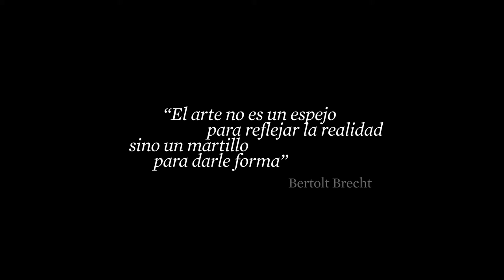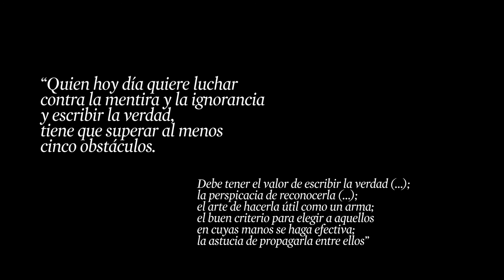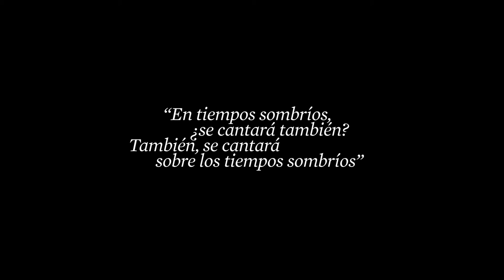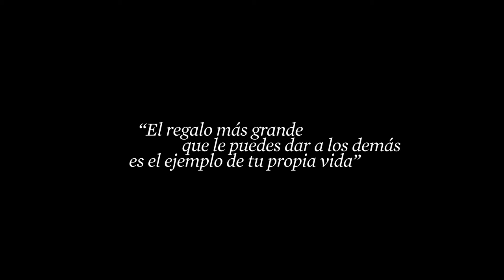El universo musical de Bertolt Brecht (tráiler)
El universo musical de Bertolt Brecht- Ciclo de Miércoles: 11, 18, 25 de mayo y 1 de junio de 2016

 En su juventud, Bertolt Brecht (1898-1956) ansiaba convertirse
en compositor y escribía canciones acompañándose de la guitarra.
En su concepción poética, la melodía era un mecanismo poderoso que ayudaba a alcanzar el teatro reivindicativo y épico que buscaba. Esto explica que casi todas sus obras incluyan interpretación musical y que seiscientos de sus poemas muestren relación con la música.

Pero pronto resultó evidente que su ambición teatral requería compositores de altura, y el dramaturgo acabó forjando una estrecha colaboración con autores como Weill, Eisler, Hindemith o Dessau. Enemigo de la visión de la música clásica como arte autónomo y formalista, Brecht alumbró una nueva función social del libretista, el compositor y el intérprete que se muestra en este ciclo.